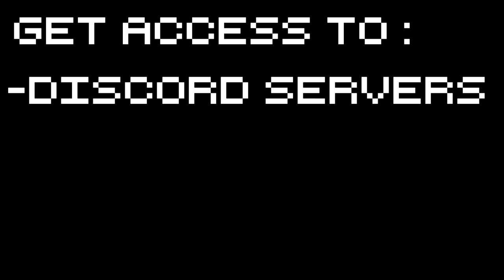Terroir - Zurple Drank Inc! - Let's Play Terroir Gameplay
Terroir Gameplay with Splat! Let's Play Terroir and produce mad volumes of wine as we endeavor towards that greatest of quests : getting the world smashed!